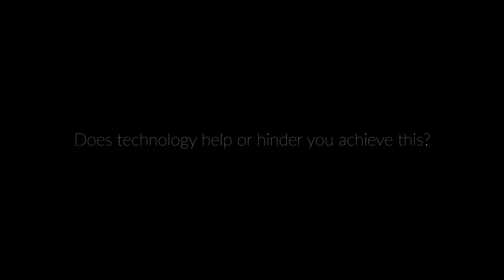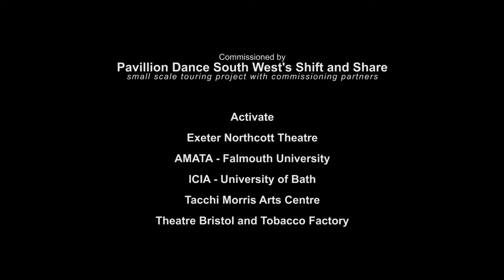JOLI VYANN TEASER Imbalance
Imbalance by Joli Vyann at DanceXchange this Spring